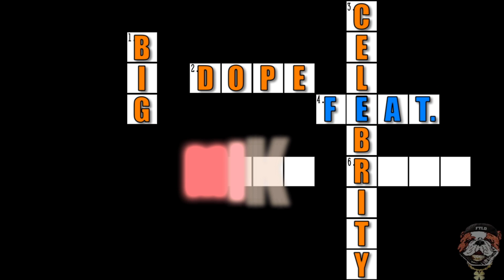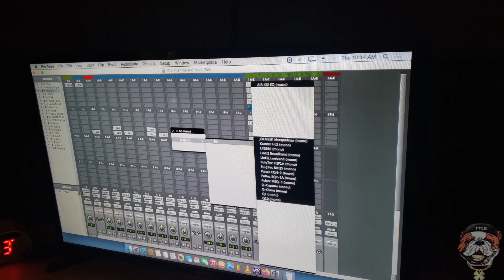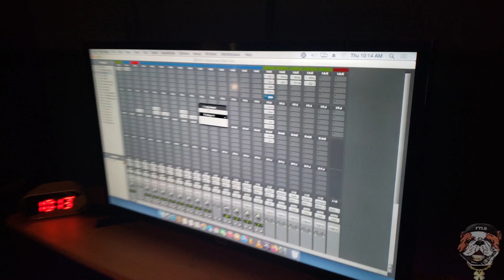Frank Calhoune feat. Mike Rich "Big Dope Celebrity" (Video Session)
Live video session of tha recording of Frank Calhoune's "Big Dope Celebrity", featuring Baton Rouge's Mike Rich & produced by Baton Rouge's La'Keith.

"Big Dope Celebrity" iz off of Frank Calhoune's 3rd album, "Autistic Stoner Rap, Vol. 1: A Trip To B.R.", out now!

Lyrics:
[Intro: Frank Calhoune]
Ooh!
They ready fa dis one?
Y'all ain't ready fa dis one.

[Hook: Frank Calhoune & Mike Rich]
This what I be (what I be); what I be (what I be).
What I be; big dope celebrity.
And, I'm tha first ta speak about all this pussy shit (pussy shit).
I know you gon respect my mind, you pussy bitch (pussy bitch).
Point-Blank, niggaz ain't fuckin' wit me (ain't fuckin' wit me).
That's what I be (that's what I be); big dope celebrity.

[Verse 1: Frank Calhoune]
North 20-Nameth Street; I been around (been around).
Talkin' yo street gossip gon bring yo ass down (bring yo ass down).
Nu$$ie may done had so much respect (so much respect).
But I don't loan mines, homeboy; that's correct (that's correct).
What accurate? Yo mind or Corona numbaz (Corona numbaz)?
Been on green, like Mrs. Smith's ballin' cucumbers (ballin' cucumbers).
Frank Calhoune & Mike? Dope celebrity (dope celebrity).
Walk round BR hoodz like I got tha fuckin' key (got myself tha key).
Eat shit, take a shit; lemme ease my mind (lemme ease my mind).
I only fucks wit potent shit, baby; that's how I grind (that's how I grind).
F-R-A-N-K-I-E (K-I-E).
You know me; big dope celebrity (big dope celebrity)!

[Verse 2: Mike Rich]
Muthafuckin' FrankieThaLuckyDog (Frank, LuckyDog).
Hit them people outta 23,000; he was showin' off (showin' off)!
I'm Mike Rich but I'm still Puppy-I'll-Hit-Ya (still Puppy-I'll-Hit-Ya).
Nu$$ie Bumaye taught me how ta come getcha (yee-haw!).
Oh my, oh-ah-oh my Lord (oh my Lord).
They jiggalatin' bad on dem tabs & dem barz (on dem tabs & dem barz).
Got La'Keith on tha track (come on, La'Keith) & dis bitch go hard.
Parish prison videoz got 'em bouncin' off tha barz (off tha barz).
And, you'ont believe your ears (you'ont believe your ears)? And you'ont believe your eyez (you'ont believe your eyez)?
Ain't see me comin' (ain't see me comin')? Caught ya by surprise (by surprise).
King Sneak Attack, screamin', "I ain't do dat" (I'm screamin', "I ain't do dat")!
And, he ain't see me comin' (see me comin'), so I shot him in his back (blocka!)!

Purchase my album, "Autistic Stoner Rap, Vol. 1: A Trip To B.R."
Stream my album, "Autistic Stoner Rap, Vol. 1: A Trip To B.R."

Note:
Due to tha amount of money I put into my album & not gettin' paid anything to edit this, I just threw tha footage together, unedited.